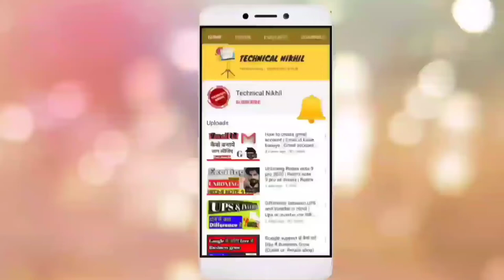Exide SF sonic which battery is best | Where is Ex SF plant | Online battery warranty registration,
Hi !!! Dosto

Technical Nikhil Channel me aap sabhi ka swagat hai,
Wellcome to all our channel of "Technical Nikhil"

Exide ef ke bare me adhik jankari ke liye niche link par click kare:-

This is very informative video, It is specially for who want to purchase exide battery and anyone dont know about SF sonic battery so, let me confirm SF sonic is exide parent company exide is equivalent to sf sonic,
Also we have provided exide SF battery online warranty registration information. Exide and SF which is better so watch tutorial you can understand easily. Where is manufacturing plant of exide and SF watch this video we provided all information.
Technical nikhil

Exide Amaron Or ab SF sonic to SF sonic konsi battery hai, manufacturing kaha hota hai, to SF sonic exide ka hi brand hai to exide SF ke manufacturing or online warranty registration ke bare me bataya gaya hai, video ko pura dekhe, bahot hi knowledgeable video hai, battery ke bare me bahot jaruri jankari apko mil jayegi,
Video ko please-

Queries,
Exide battery Sf battery which is best?
Sf sonic or Exide which is better?
How can I buy exide battery warranty online?
Exide battery Amaron battery now Know about SF sonic battery.
Where is the Exide Or SF battery Manufacture?
Exide battery Or SF battery ka plant kaha hai?